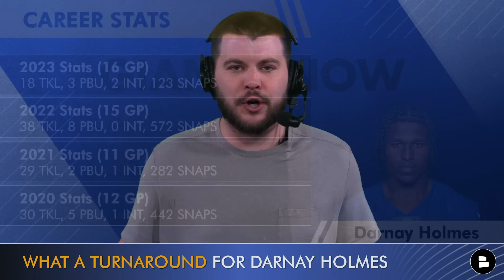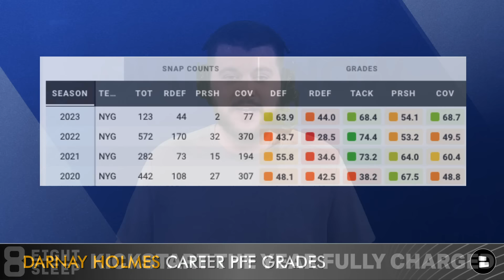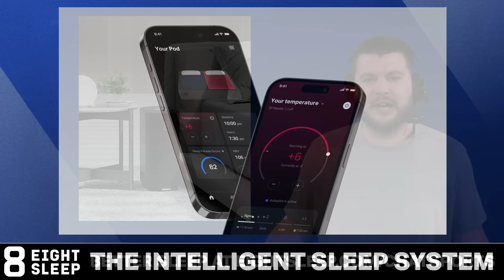New York Giants RE-SIGN Darnay Holmes In 2024 NFL Free Agency | Giants News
Darnay Holmes news: The NY Giants have re-signed Darnay Holmes in 2024 NFL Free Agency! Invest in the rest you deserve with the Eight Sleep Pod. Giants fans can get to know Darnay Holmes during this Giants Now video which goes over all of the Darnay Holmes stats, highlights, contract details and more. Never miss any Giants news when you are hanging out with Marshall Green during all of NFL Free Agency! Stay locked in for non-stop Giants free agency news and rumors!

Want more of today's New York Giants Now by Chat Sports with host Marshall Green?

Darnay Holmes highlights are must watch TV for all of the Giants fans trying to get to know Darnay Holmes better!

Stay on top of the latest New York Giants news and rumors by following Marshall Green on Twitter! for news, rumors, updates, highlights, and more.

Tell your Giants friends about the channel! Share the link to this video!

New York Giants schedule:
Week 1: vs. Cowboys (SNF) - LOSS (40-0)
Week 2: at Cardinals - WIN (31-28)
Week 3: at 49ers (TNF) - LOSS (30-12)
Week 4: vs. Seahawks (MNF) - LOSS (24-3)
Week 5: at Dolphins - LOSS (31-16)
Week 6: at Bills - LOSS (14-9)
Week 7: at Commanders - WIN (14-7)
Week 8: vs. Jets - LOSS (13-10 OT)
Week 9: at Raiders - LOSS (30-6)
Week 10: at Cowboys - LOSS (49-17)
Week 11: vs. Commanders - WIN (31-19)
Week 12: vs. Patriots - WIN (10-7)
Week 13: BYE
Week 14: vs. Packers (MNF) - WIN (24-22)
Week 15: at Saints - LOSS (24-6)
Week 16: at Eagles - LOSS (33-25)
Week 17: vs. Rams - LOSS (26-25)
Week 18: vs. Eagles - WIN (27-10)

- 🚨 JJ McCarthy Has Top 30 NFL Draft Visit With Joe Schoen + Giants CUTTING Tommy DeVito? Giants News

NY Giants rumors and news - daily articles from dozens of websites like NYDN, SNY, ESPN, PFT and more all available on Chat Sports’

Click that bell icon and never miss breaking NY Giants news!